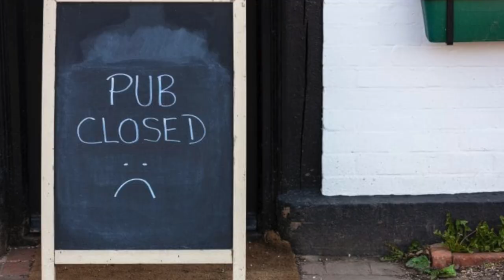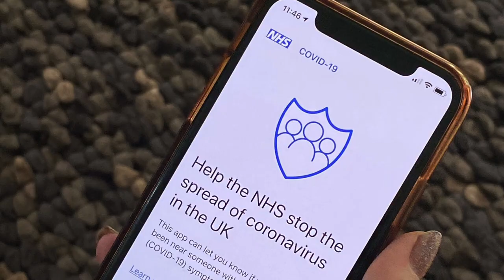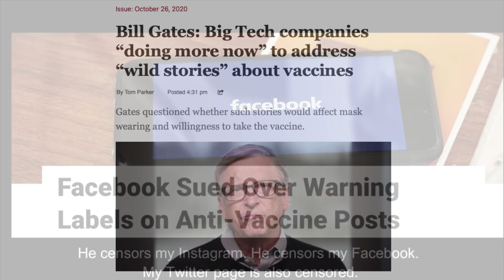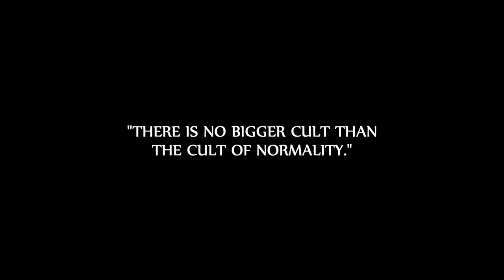The Cult of Normality - how dangerous is it?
The metrics for a dangerous cult used in this video come from The BITE Model and from the Advanced Bonewits' Cult Danger Evaluation Framework, two schemas used to assess the relative danger to individuals represented by groups. The characteristics mentioned are unduly present in dangerous groups:

Enforced isolation

Excessive controls on behaviour

Controls on types of clothing

Restrictions of leisure time

Hypocrisy

Controls on when, how and with whom members associate

Induction of dependency and obedience

Refusal to consider alternative sources of information.

Activities of others reported to authorities.

Dissent is discouraged.

Questioning authority is not allowed.

Individualism discouraged, group-think promoted.

Systematic lying.

Individual behaviour is monitored.

Misquoted statements from non-cult sources.

Distraction to prevent independent thought.

Doubts and questions prohibited.

Polarised black and white thinking.

Us vs. Them mentality.

Obligation to perform absurd rituals.

Permission required for personal activities

Reduced access to wider news sources.

Use of loaded language.

Reduction of complexities into buzz words.

Hypnotic techniques use to undermine conscious thought.

Shame and guilt are prevalent

Rejection of rational analysis

Ties cut with friends and family

Practice of financial exploitation and dependence

Rigid rules and regulations

Withholding and distorting information

Extensive use of propaganda

Suppression of critical thinking

Infantilisation of members

Cultivation of fear and dread

Individualism is deemed selfish.

Inducing social guilt.

Our gratitude to those who supplied graphics and images for inclusion.

Open Room Records: OR